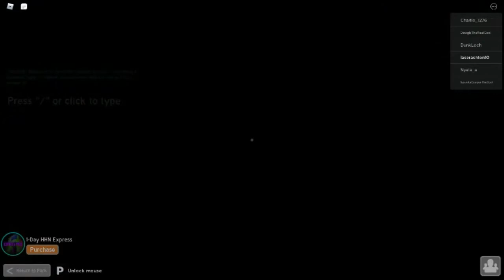Universal Studios Roblox's Halloween Horror Nights 2020 The Movie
Experience the Horror of the last ever night of Horror at Universal Studios Roblox, which is coming back through your living rooms and bedrooms right now, this video is all original footage I took and none is from their current counterparts, Ghostbusters footage isn't from the permeant attraction that is running at the park currently, and The Walking Dead was also recorded during this event which was the version seen in this video.